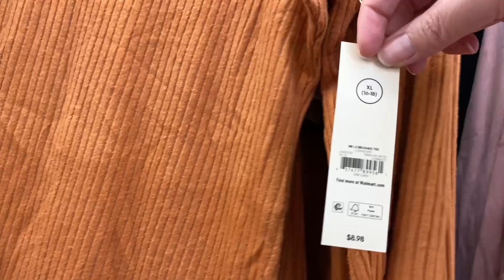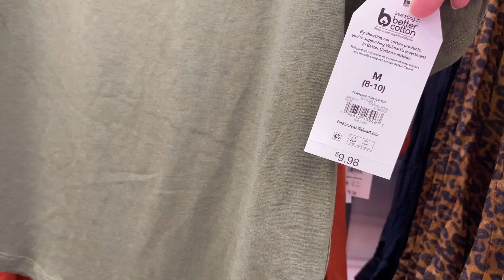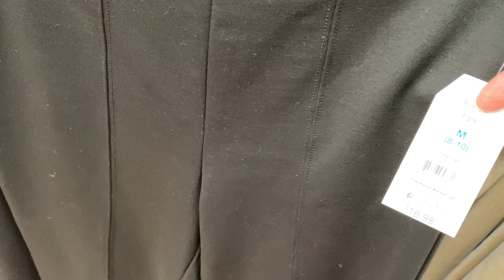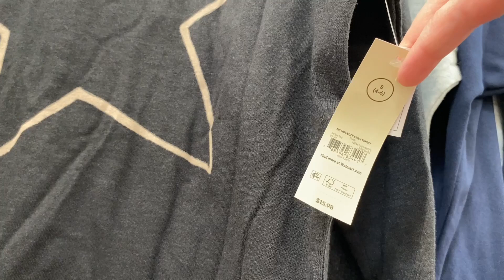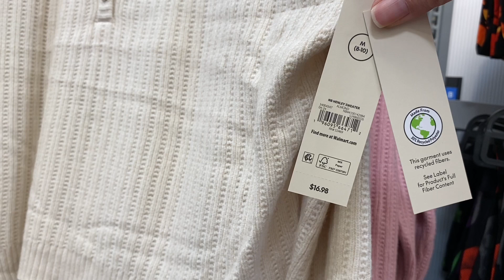WALMART WOMEN’S CLOTHES 💋 WALMART SHOP WITH ME 💋 WALMART FALL CLOTHING 💋 WOMEN’S FASHION